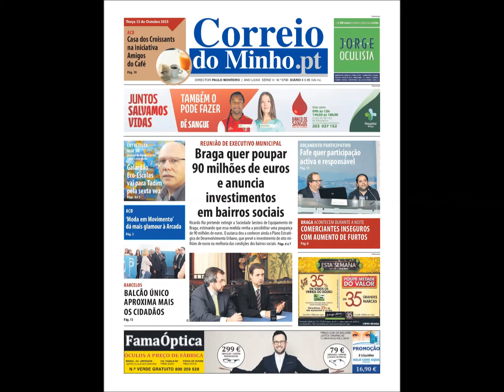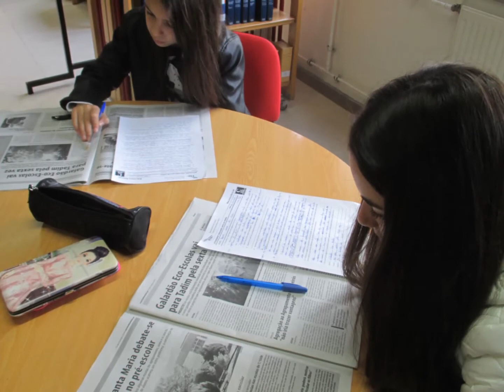Educação para os média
Educação para os média na biblioteca do Trigal com a utilização do jornal Correio do Minho, integrado na atividade "Aprender com a Biblioteca Escolar"